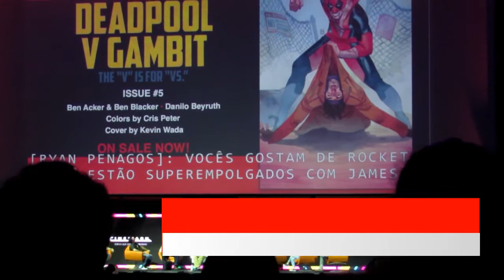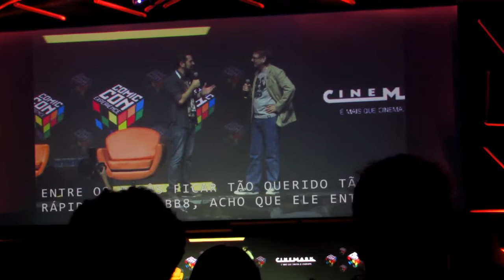MELHORES MOMENTOS DA CCXP - SÁBADO | NERDEZARIA EDIÇÃO EXTRA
Vejam como foi o Nerdezaria na CCXP no sábado!
Dia de muitas emoções, e de painéis incríveis!!!